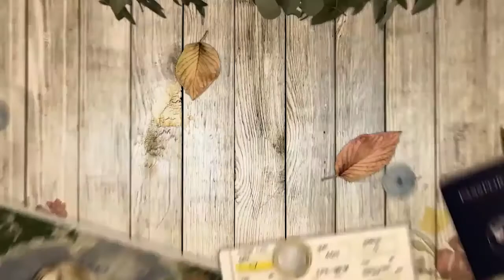Nepean Belle Paddlewheeler River Cruises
A unique river cruise experience where old meets new experiences!